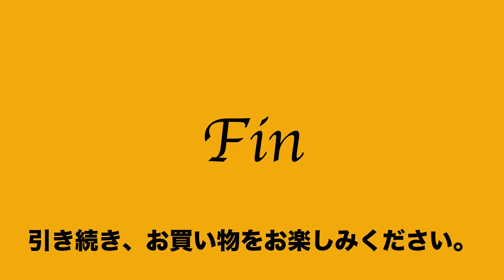ヤフオク2021:01:30 ヤマモト 山本製鞄